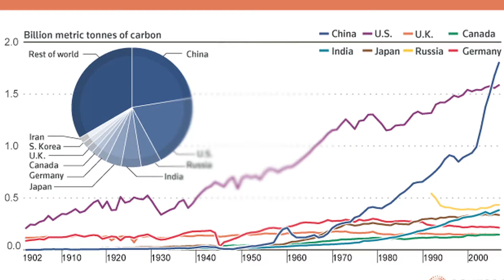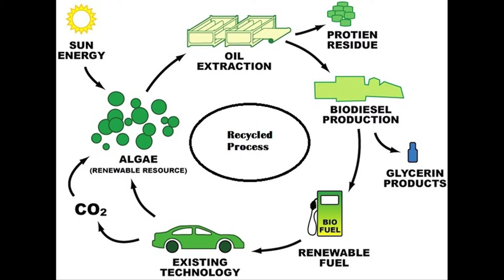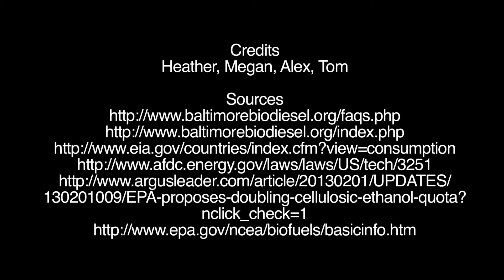Biomass Short Film